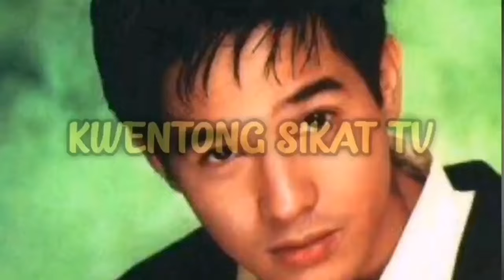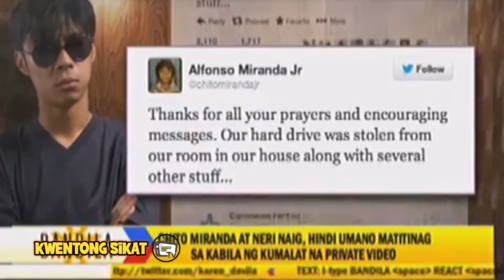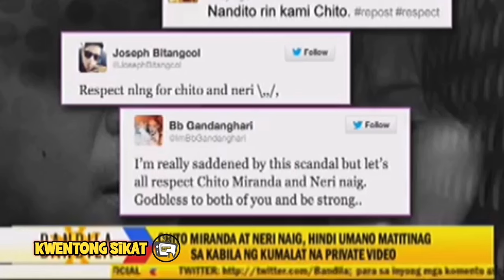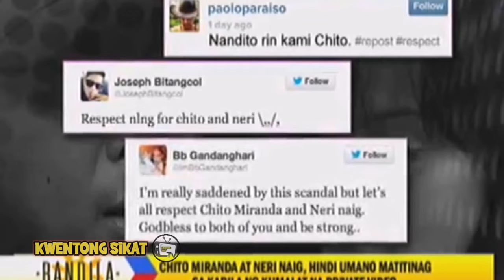NERI NAIG VIDEO SCANDAL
pinay celebrity
remember pinay celebrity
RELATED CHANNEL:

celebrity story
the pilipino channel
Gzone Tv
Sikat Trendz
CelebPinas
Viral Pinas
DDN
Latez buzz
raffy tulfo in action
gma7
showbiz pilippines
Abs cbn news
showbiz broadcast
Jeepney tv
Top 10 word
Sikat trendz
Showbiz chismax
Viral pilipinas
Pinoy celebrity news
Showbiz headliners